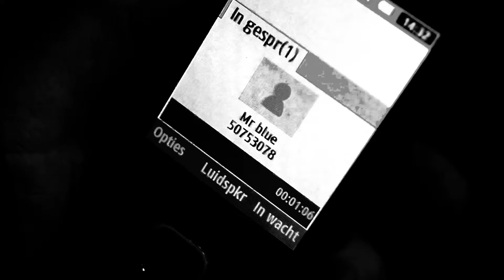6 Files (Full version)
An Agent tries to investigate a paranormal hotspot after a mysterious phone call.
Will he unravel the case before he gets consumed by the case?